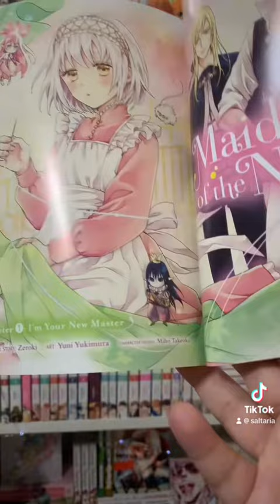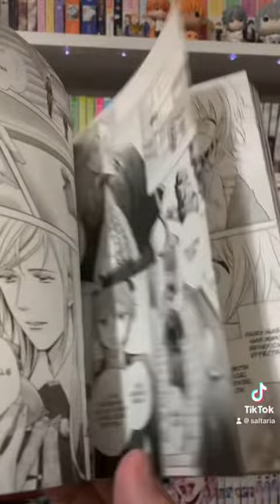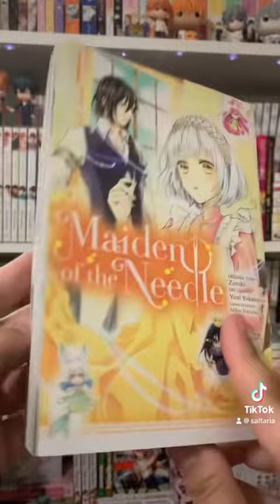Maiden of the Needle: Manga Review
Rated Teen and published by Yen Press.
Full transparency on this one. Did I overall like it? Yes. But I’m still on the fence. I’ll continue grabbing the volumes for now but I really want to see how much of the descriptions from the novel make it to the manga.